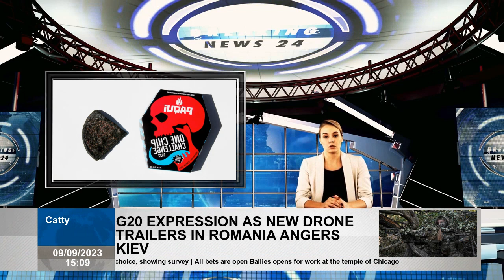14-Year-Old Dies After Trying The Paqui ‘One Chip Challenge’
The Paqui One Chip Challenge caused children to vomit, sweat excessively, their tongues turned blue, and other effects. What could go wrong after trying the Paqui One Chip Challenge? It's a challenge where you have eat a tortilla chips sprinkled with two of the world's hottest peppers and then try to hold off for as long as possible without eating or drinking anything relieve the pain. . Over the past year there have already been reports of children suffering all sorts of ill effects and even being hospitalized after trying this challenge. And on September 1, Harris Wolobah, a 14-year-old sophomore at Doherty Memorial High School in Massachusetts, tragically shortly after participating in that struggle. Although it has not yet been clearly established that the One incident led to Wolobah's death, the timing should have you wondering. In fact, GoFundMe page set up by Wolobah's family read "On September 1, my aunt Lois' youngest son, Harris, passed away unexpectedly at the age of 14 due to a condition we suspect was complications from "single chip challenge" . Waiting)." Basically, that day, Wolobah visited school's nurse's office complaining that he wasn't feeling well, and showed nurse a picture of only thing he had just consumed one of Paqui chips. That's what Rebecca Carballo and Remy Tumin reported for the New York Times. She felt so ill that left school early with her family.After returning home, Wolobah's condition continued to deteriorate to the point where she stopped breathing, was hospitalized and eventually . We would like to point out that the cause of Wolobah's death has not yet been determined with certainty until the autopsy. But there are already so many videos on social media of people trembling, sweating, gasping, begging for water, and otherwise looking very, very uncomfortable after eating very, very spicy chips. The Paqui website asks people to ask "How long can you last before you go back?" after eating the chip. He wanted them to ask the question and then share their warm comments on social media. Although such phrases have been removed from websites, searching for the hashtag onechipchallenge on TikTok will bring up a plethora of videos showing people trying this single chip, which sells for $9.99, and then visibly suffering in multiple ways. Such videos have already garnered more than two billion total views on TikTok. So the challenge is that this challenge seems to continue. Field-grown Carolina Reaper peppers here at Meadowview Farm in Bowers, Pennsylvania are one of the two very hot pepper ingredients in Paqui One Chip. This is another situation where it's important to listen to your body. If your body reacts very badly to something, that should be a clue that it's not good for you. Although spicy food is part of many different cuisines around the world and most cases results in nothing more than a feeling of warmth and perhaps little sweating, just about anything excess is bad. Carolina Reaper and Naga Viper are no